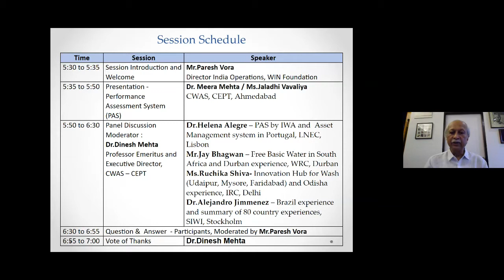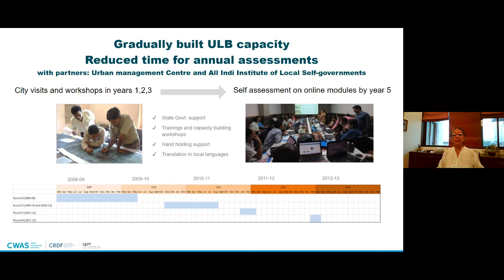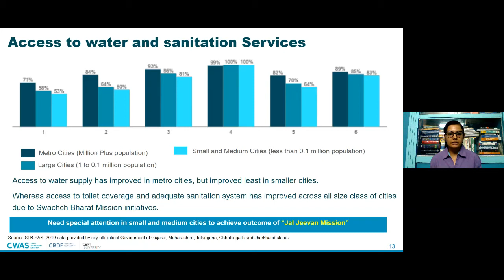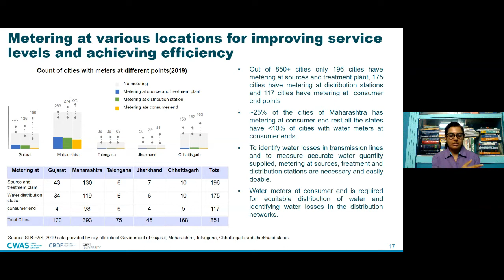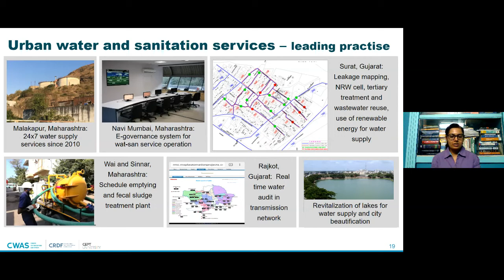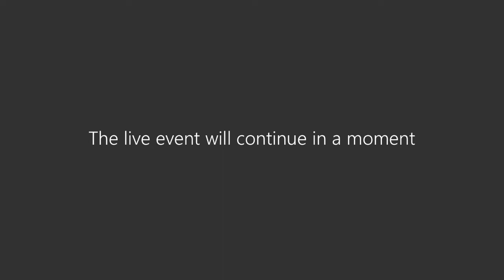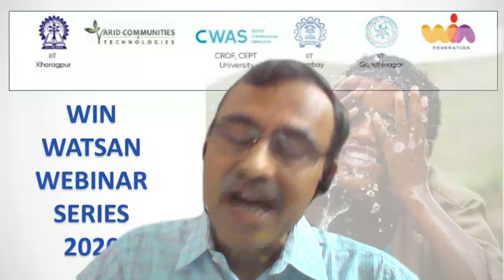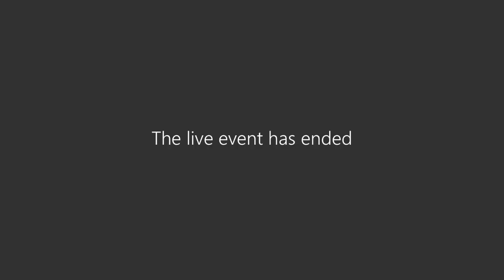WIN Watsan Webinar 2020 Session3 CEPTUniv CWAS ServiceDelivery Urban Watsan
WIN Watsan Webinar Series 2020 - Session 3 by Centre for Water and Sanitation, CEPT University, Ahmedabad on Efficient and equitable service delivery for urban water supply and sanitation
Speakers: Dr. Meera Mehta and Dr. Dinesh Mehta, Professor Emeritus and Executive Director (joint), Centre for Water and Sanitation, CEPT University, Ms. Jaladhi Vavalia, CWAS, CEPT University, alongwith an international panel of renowned experts:
Dr. Alejandro Jimenez,  Stockholm International Water Institute (SIWI), Sweden,
Dr. Helene Alegre, LNEC - Laboratório Nacional de Engenharia Civil, I.P.  (National Laboratory for Civil Enginnering), Lisbon,
Mr. Jay Bhagwan, South African Water Resource Commision, and
Ms. Ruchika Shiva, IRC India.